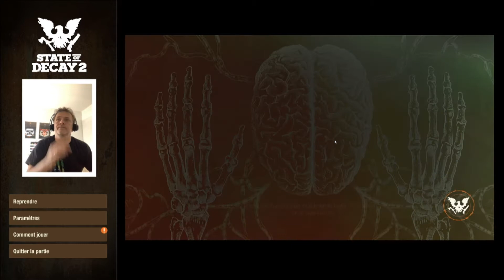State of decay 2 : Upgrade 18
Dans cette video je vous présente les nouveautés apportées par la mise a jour 18 : un nouveau niveau de difficulté appelée "Zone verte" et quelques armes et équipements sur la thématique pirate.